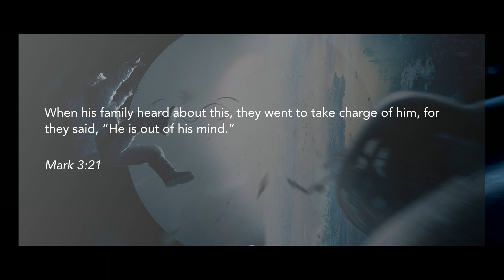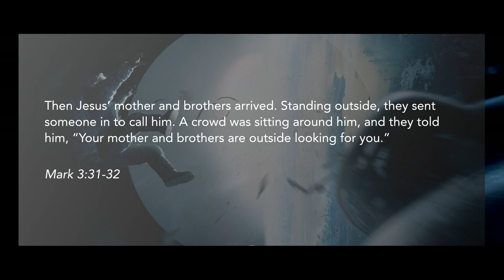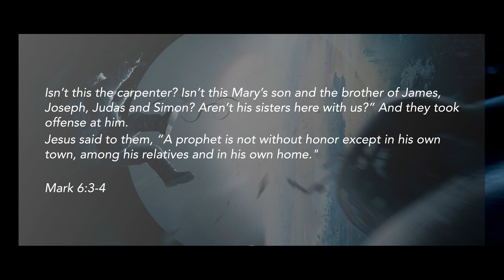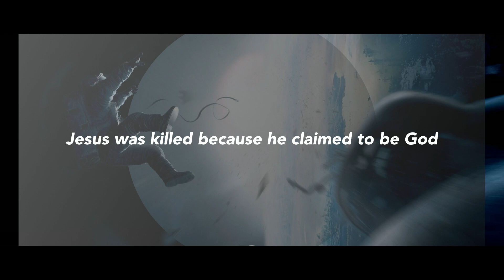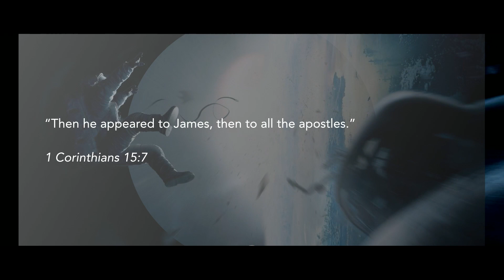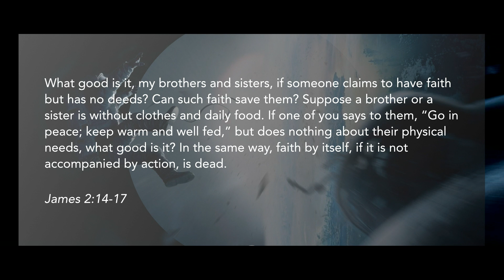9.15.19 | The Avenue Church | Sermon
David Brown  September 15, 2019

The Struggle is Real - Who is James?